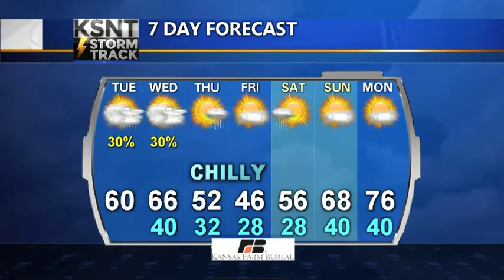Morning weather update